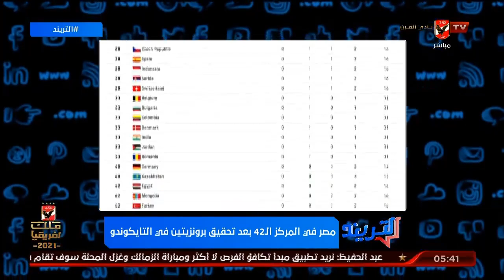امير هشام لهداية ملاك وسيف عيسى " شرفتونا ورفعتوا راسنا "